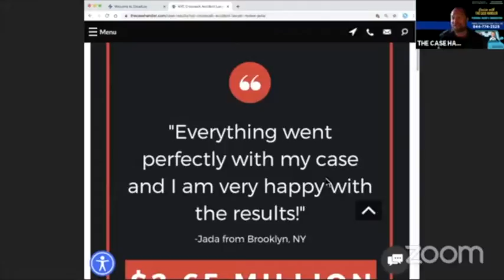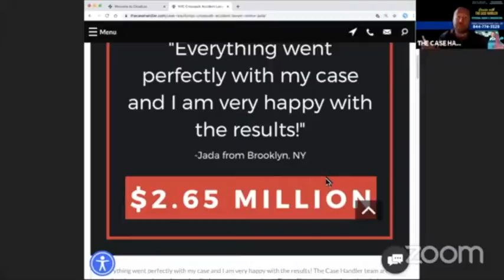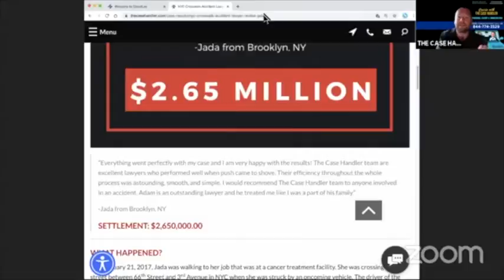Cruising with The Case Handler: Thursday, June 18, 2020, with Attorney Allen E. Kaye (AM)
6/18/2020 | CRUISING WITH THE CASE HANDLER is a live legal show with personal injury attorney Adam Handler "The Case Handler", immigration attorney Conrad Pollack "The Maestro", immigration attorney Nelson Madrid "The Maverick" and radio personality David Annakie "Squeeze". Tune in weekday mornings at 8:30 am on WVIP 93.5 FM and Facebook LIVE! "Like" us on Facebook and turn your notifications on to be notified when we go LIVE